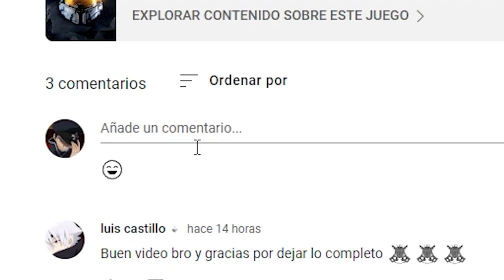TODAS LAS ARMADURAS Y EXO ARMADURAS DESTERRADAS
para transmisiones pueden seguirme en twitch.

Al igual si gustan puden seguirme en mi pagina de Facebook para memes o información del canal.